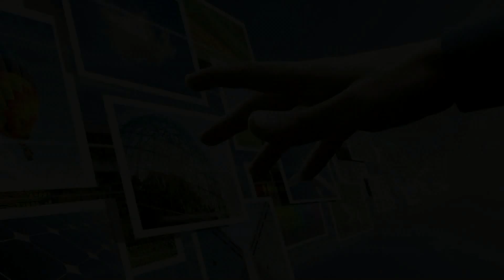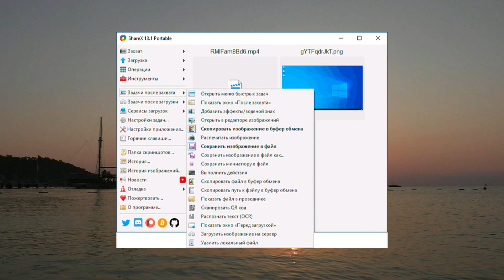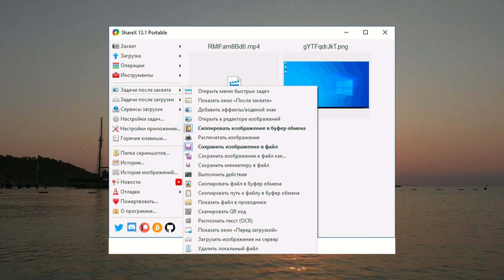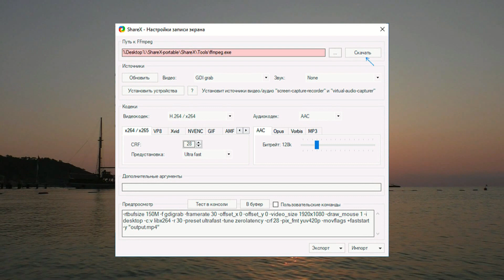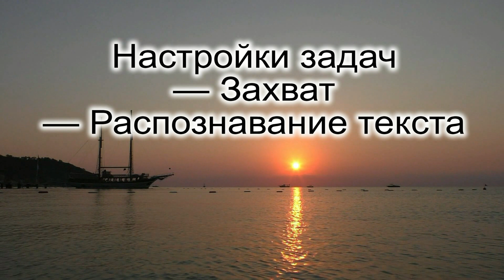ShareX — бесплатная программа записи рабочего стола и создания скриншотов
Если вам требуется инструмент для записи видео с рабочего стола или окон программ, создания скриншотов и дополнительных действий над ними, таких как распознавание текста для учебных или рабочих целей, ShareX — возможно, одна из лучших бесплатных программ со всеми необходимыми функциями для такого рода задач.
В этом обзоре о возможностях и функциях ShareX, использовании программы и её основных настройках.

Скачать ShareX можно из официального магазина Windows 10 (оптимальный вариант, если у вас эта версия системы), либо с официального сайта где доступен как установщик, так и Portable версия программы, не требующая установки на компьютер.